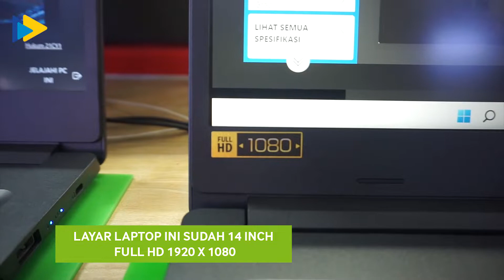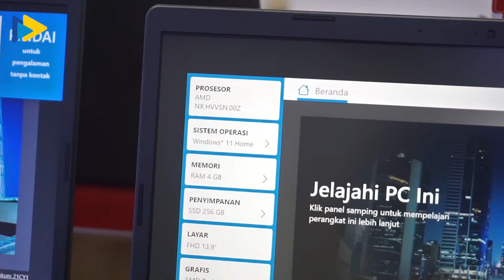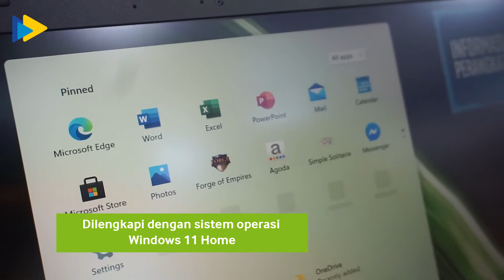LAPTOP : FULL HD 5 JUTAAN, ACER ASPIRE SLIM 3 NOTEBOOK / AMD 3020E (A314-22-A667) / REVIEW INDONESIA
Dengan AMD 3020e, laptop jadi lebih hemat energi deh!

Official Store MyHartono

Customer Care